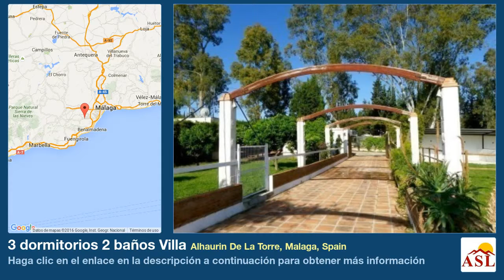3 dormitorios 2 baños Villa se Alquila en Alhaurin De La Torre, Malaga, Spain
Más información en Villa se Alquila en Alhaurin De La Torre, Malaga, Spain con 3 dormitorios, 2 baños

country house with oca licence. Very nice one storey finca, only 5 minutes from Alhaurín de la Torre. It consists of: hallway, bathroom, fully fitted modern kitchen, utility room with pantry room, spacious living-dining room with fireplace and direct access to the terrace, 3 bedrooms, 2 bathrooms (one en-suite), covered terrace, solar panels, hot & cold air-conditioning, swimming pool, Jacuzzi, barbecue, double garage, and stables with horse licence. The land benefits from a mature garden with a variety of fruit trees. This is an exceptional & very private area and with incredible views as far as the sea. House is ready to move into. Viewing highly recommended!  Rent to include weekly pool maintenance.